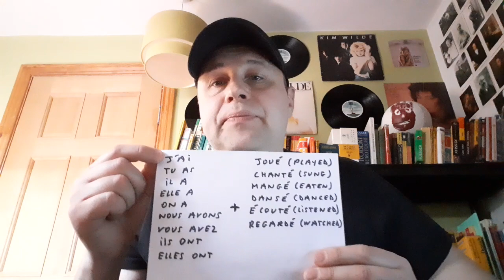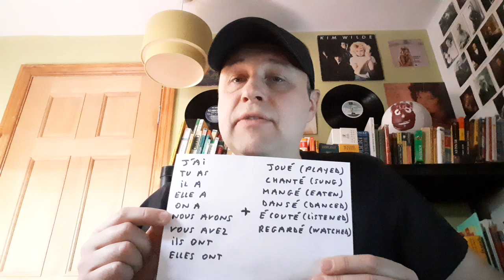HOW IT WORKS (Perfect)